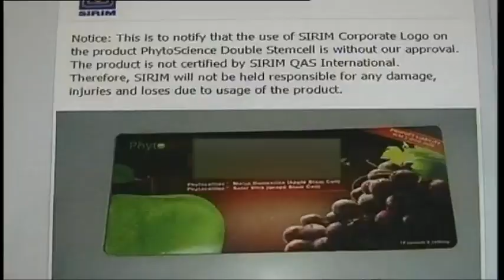Produk Kesihatan Guna Logo Kelulusan Tidak Diiktiraf